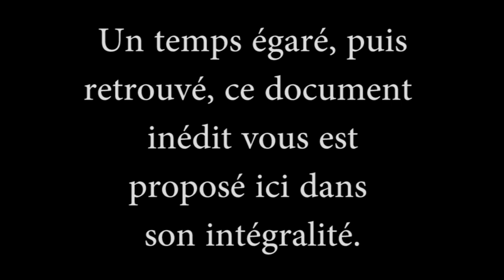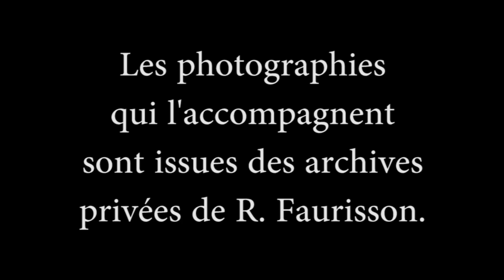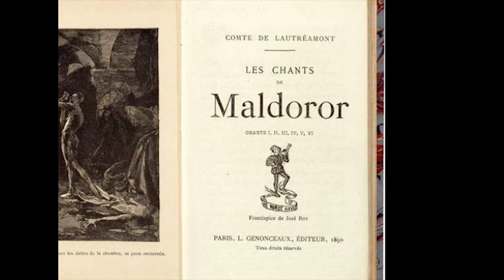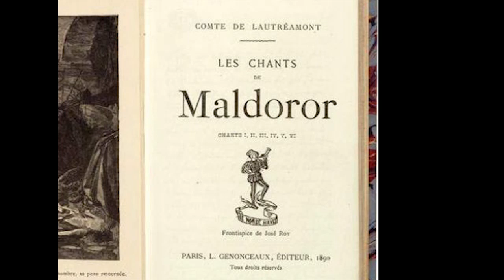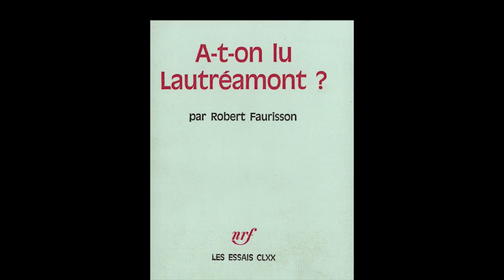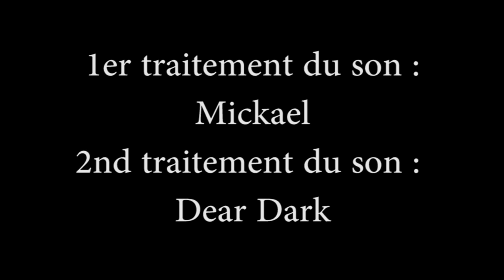Robert Faurisson - 1972 - Soutenance de thèse - "La bouffonnerie de Lautréamont"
Le 17 juin 1972, l'amphithéâtre Richelieu de la Sorbonne va entendre, à ce que disent les connaisseurs, la plus animée des soutenances de thèse qu'ait jamais vécue l'Université française.

Onze ans auparavant, j'avais troublé la quiétude des sorbonagres, et en particulier celle de René Étiemble, en publiant chez J.-J. Pauvert un petit ouvrage intitulé A-t-on lu Rimbaud ? Cette fois-ci, le sujet de ma thèse est «La Bouffonnerie de Lautréamont», en instance de parution chez Gallimard sous le titre d'A-t-on lu Lautréamont ?

Jacques Robichez préside le jury. Pierre-Georges Castex est le rapporteur (le «patron») de la thèse. Les deux autres membres du jury sont Pierre Citron et Pierre Albouy. La séance commence à 14h et s'achèvera à 20h par la proclamation du résultat : la thèse est admise avec la mention très honorable (c'est-à-dire très bien) ; le jury aurait pu me tenir rigueur de mes saillies à l'endroit de certains de ses membres ; il a été indulgent.
Jacqueline Piatier, du journal Le Monde, était présente et signera un papier très favorable où elle dira : «On rit et c'est là l'important ».

Au cours de la soutenance, les échanges entre le candidat et le jury avaient, selon P.-G. Castex, pris les allures particulièrement vives d'un match d'escrimeurs. Pierre Citron, pour sa part, avait évoqué «l'autre grand match» et l'assistance avait compris qu'il s'agissait du championnat de boxe Bouttier-Monzon attendu pour le soir même par une bonne partie de la France.

La mystification d'Isidore

«Cent ans. La mystification aura duré cent ans» ; c'est par cette phrase que commençait ma thèse. Je m'étonnais de ce que tant de grands noms de la littérature, de la critique et de l'université eussent parlé d'Isidore Ducasse sans l'avoir lu de près. Les Chants de Maldoror abondaient en attrapes auxquelles s'étaient laissé prendre les étourdis. Dès les premières lignes du vaste canular, les étourneaux auraient dû noter ce «chemin abrupt [...] à travers les marécages». Comment n'ont-ils pas vu les plongeurs glissant «dans la masse aqueuse les bras étendus entre la tête, et se réunissant aux mains» ? Et les mamelles fécondes de ce vieux célibataire qu'est l'océan ? Et le serpent se retrouvant affublé de sandales boueuses ? Les chiens qui se mettent à aboyer comme un chat ? La sueur du rhinocéros ? Les applaudissements du morpion ? Et que dire de « l'obstination, cette agréable fille du mulet », pour peu qu'on se souvienne que le mulet est stérile ? J'en passe et d'aussi cocasses : les évolutions champêtres des poissons, les dunes de sable mouvant, le scalpel qui ricane, les genoux de l'océan, le chasse-neige de la fatalité, la main de la figure, les paupières ployant sous les résédas de la modestie, l'intelligence de Maldoror qui, de l'aveu même de l'intéressé, se met à prendre des proportions immenses. Ce ne sont qu'apostrophes emphatiques, épithètes homériques, cuistreries, périphrases ampoulées, tours vicieux, janotismes : un salmigondis général. A la fin des Chants de Maldoror, le diabolique Isidore va jusqu'à se payer, presque franchement, la tête du bon lecteur : il compte que celui-ci lui rendra justice et reconnaîtra : « Il m'a beaucoup crétinisé» !

(suite sur le blog inofficiel de Robert Faurisson)